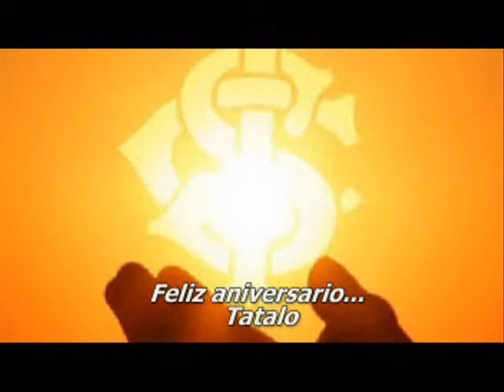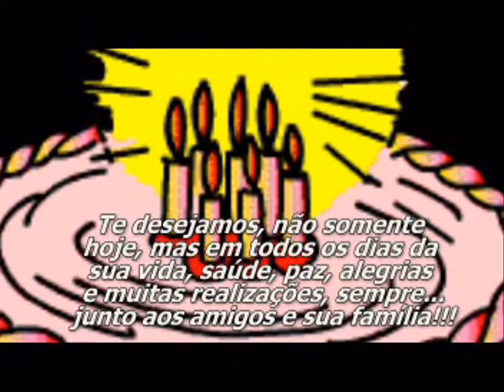ANIVERSÁRIO TATALO 28 ABRIL 2013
HOMENAGEM DE ANIVERSÁRIO TATALO